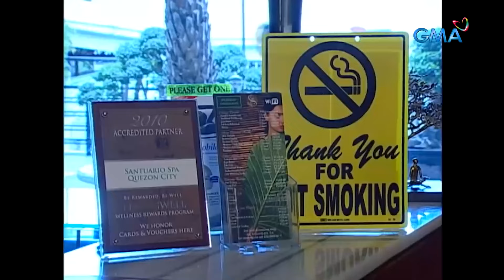Pepito Manaloto: Elsa, naglaba sa jacuzzi! (YouLOL)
Napalaba sa jacuzzi si Elsa dahil naalala niya ang batis na pinaglalabhan niya noon.